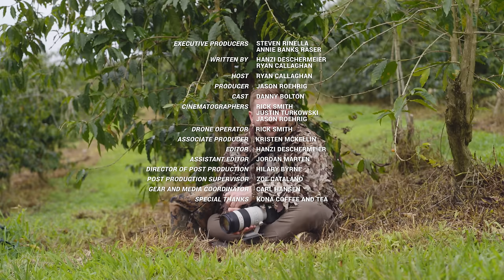Big Island Jungle Fowl | Cal in the Field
Ryan Callaghan hunts The Big Island for turkey and peacock with Danny Bolton. Danny hosts Cal on his family's farm which is home to a portion of Hawaii’s plentiful Rio Grand turkey population. Wet weather slows down the midday turkey game, so Cal decides to pursue another recently added game bird to the island - peacocks. Soon after Cal jump-shoots and takes his first peacock, Danny bags a turkey roaming in the coffee beans. Their plumage may be drastically different, but to find a contrast in flavor between these two fowl, a side by side taste test of smoked breast meat from each bird is on the menu.  Presented by @weatherby